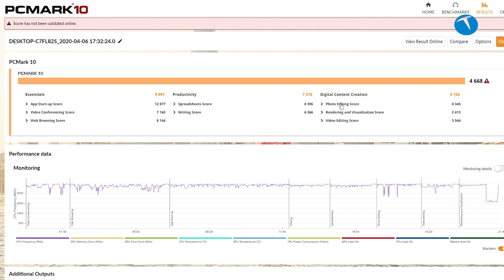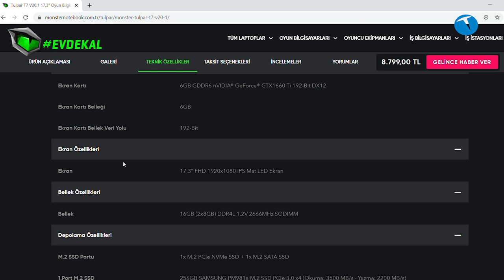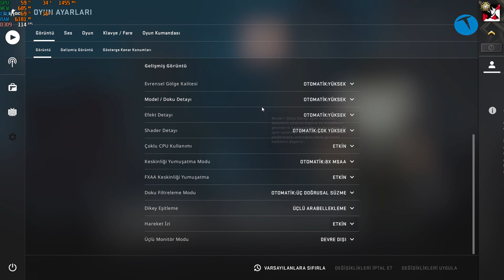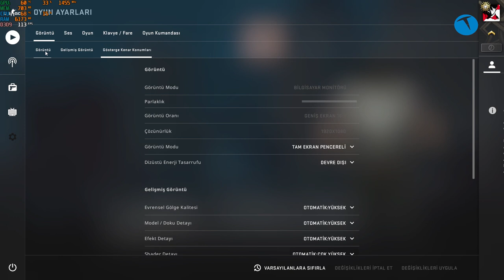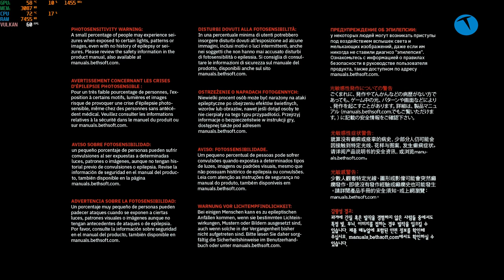İşte size can sıkıntınızı unutturacak bilgisayar! Monster Tulpar T7 V20.1 incelemesi!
Koronavirüs salgını sürecinde insanlar ister istemez evlerine kapandılar. Bu dönemde en yoğun ilgi gören cihazlar ise oyun bilgisayarları oldu. Çünkü evinizde keyifli vakit geçirmenin en kolay yolu oyun bilgisayarlarından geçiyor. Oyun konsolları ise 2. sırada. Çünkü söz konusu oyun bilgisayarı olduğunda önünüzde binlerce oyun seçeneği yer alıyor.

Hal böyle olunca oyun bilgisayarlarına olan talep de önemli ölçüde arttı. Biz de okurlarımızın isteği üzerine Oyun Canavarı programımızda kullandığımız Monster Tulpar T7 V20.1 cihazımızı inceleme kararı aldık. Dilerseniz inceleme videosuna aşağıdan göz atabilirsiniz.

Monster Tulpar T7 V20.1’de 9. nesil i7 işlemci yer alıyor. Bu işlemci 16GB’lık DDR4 RAM’le desteklenmiş. Ayrıca PC’de nVidia imzası taşıyan GTX1660Ti ekran kartı bulunuyor.

Kısacası bu bilgisayar ile şu anda oynayamayacağını herhangi bir yapım bulunmuyor. Fiyatı ölçüsünde değerlendirdiğimizde Monster Tulpar T7 V20.1’in tam bir fiyat performans ürünü olduğunu söyleyebiliriz.

Elbette şunu da sizlere dip not olarak hatırlatmamız gerekiyor. Hali hazırda Monster ürünleri yok satıyor. Yani Monster’ın online satış sitesine girdiğinizde sürekli “gelince haber ver” ibaresiyle karşılaşıyorsunuz. Bu durumun temel nedeni ise yenilenen stokların anında tükenmesi. Bu yüzden gelince bana haber ver butonunu mutlaka işaretlemenizi tavsiye ederiz.